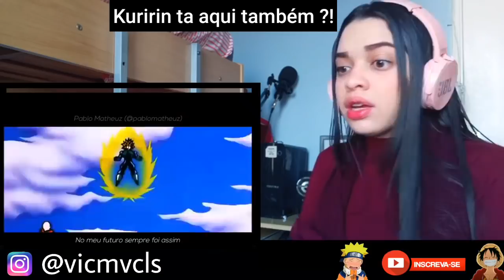React Rap do Trunks do Futuro e Rap do Gohan | A Fúria de Um Sayajin (DRAGON BALL Z) - 7 MINUTOZ